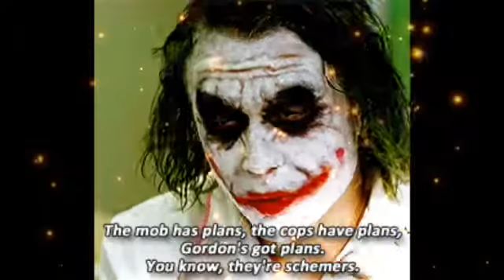FAMILY & FRIENDS❤👀❣🧡💛💙💚💜🖤🖤💔💝💘💓💞💕💟💌🎈 5150 JOKER 5150